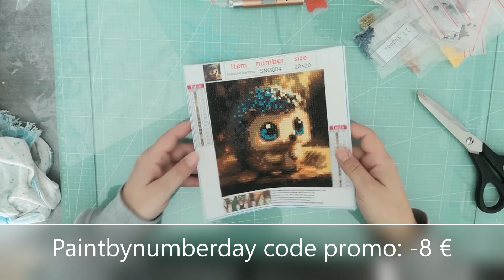Petit moment détente avec "paintbynumberdaypointdecroix"